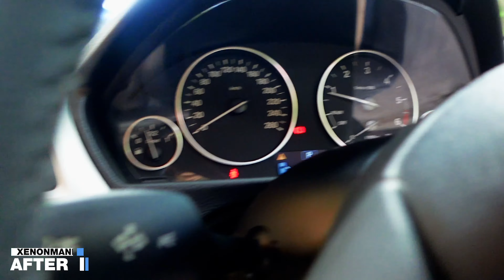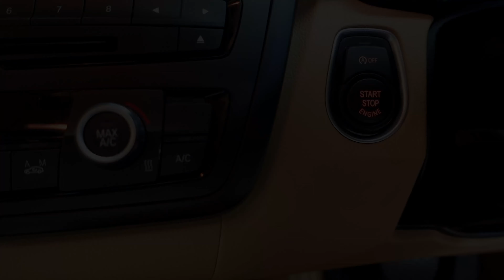𝗕𝗠𝗪 𝗙𝟯𝟬 เปลี่ยน ปุ่มสตาร์ท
💚ปัญหาเรื่องไฟรถยนต์ เรารับจบทุกงาน
💚ชำนาญรถยุโรป และรถญี่ปุ่นทั่วไป
💚ไฟไม่สว่าง ไฟโรงงานเสีย ต้องการอัปเกรดความสว่าง
💚มีให้เลือกหลายเกรด ราคามิตรภาพ
🔰เลนส์หมอง มัว แตก รถดูเก่า ให้เราแก้ไข
🔰จะขัด-เปลี่ยน เลนส์ใหม่ รับประกันความใส
🔰เดย์ไลท์รถยุโรป รถญี่ปุ่น เสีย หรือจะติดใหม่ มีอะไหล่ มีโมดูลขาย
🔰อะไหล่เปลี่ยนได้ ราคาถูกที่สุด พร้อมงานติดตั้งระดับมืออาชีพ
❌หน้าร้านพุทธมณฑลสาย1 เปิดมานานกว่า 10 ปี
❌มั่นใจในคุณภาพสินค้าได้ สินค้าคัดเกรดทุกชิ้น
❌งานติดตั้งมาตราฐาน เครื่องมือทันสมัย ช่างมืออาชีพ งานละเอียด
❌ห้องรับรองลูกค้าขนาดใหญ่ ที่จอดรถเพียบ
❌สินค้ามีหลายเกรด รับประกัน 1 - 10 ปี
✅โปรโมชั่นประจำเดือน ( คลิกลิงค์มีราคา )
🔰 รับแก้ปัญหาระบบไฟหน้า Benz BMW
🔰 รับล้างโคม เปลี่ยนเลนส์ หุ้มสายไฟ เปลี่ยนโปรเจคเตอร์
🔰 อัปเกรดความสว่างไฟหน้า มีหลายสเตปให้เลือกตามงบ
🔰 มีอะไหล่ไฟหน้ารถยนต์ทุกรุ่น
🎤สอบถามข้อมูลสินค้า/นัดหมายติดตั้ง
🕍 หน้าร้าน  พุทธมณฑลสาย1 กรุงเทพ
📲inbox ด่วน : m.me/xenonmaniathailand
📞รับโทรศัพท์เฉพาะเวลาทำงานนะคะ
📞นอกเหนือเวลางาน รบกวนแอดไลน์นะคะ
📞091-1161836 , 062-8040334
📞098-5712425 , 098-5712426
📌เวลาทำการ จันทร์ - เสาร์ (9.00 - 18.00น.)